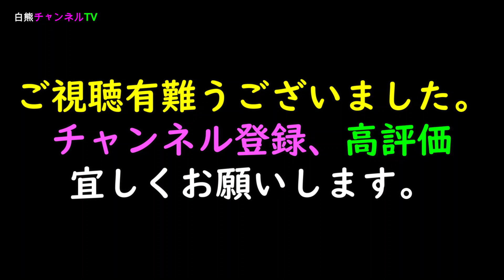【春】岩手県奥州市上空から春を撮影！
岩手県奥州市水沢佐倉河１００ｍ上空からの撮影です。
春がやってきました！
これから桜が咲く季節になります。
ドローンの回転で画像がカクカクしてます・・・すみません（風が強くて操作ミスです）